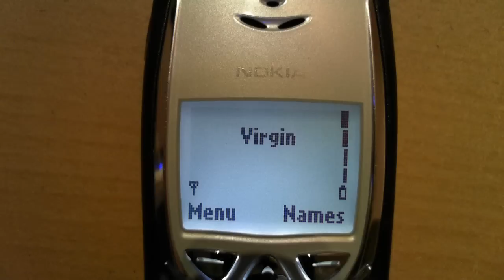Nokia 8310 power on then off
Nokia 8310 power on then off. This handset is a STUNNING design, and this particular one is mint! :-D